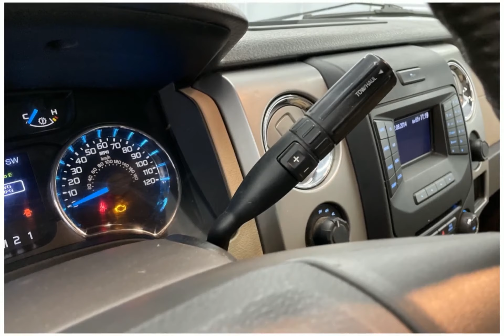2013 Ford F-150 P7501A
2013 Ford F-150 P7501A